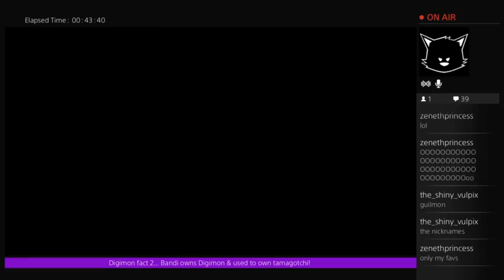Digimon... Digital Monsters! (Part 16)